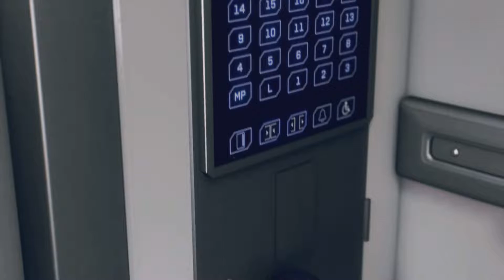Watch Dogs Legion Bloodline Walkthrough Part 6